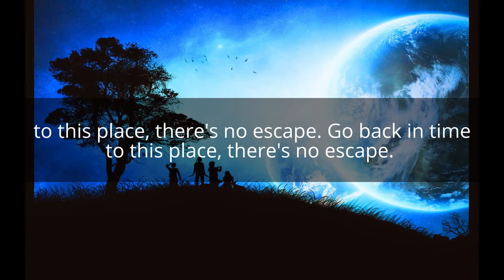Through Time by Rachel Smith Music by Silent Partner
L-ost my heart, can't seem to find, can't go back to that time, m-memory e-rased,
Go back to a time, back in time, to this place, there's no escape.
Take what is mine, is now yours, So true and pure...
Through time and space we'll make it, to this day, keep going this way...